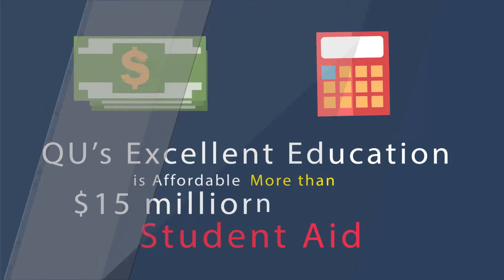1819 Why is Quincy University Right for You